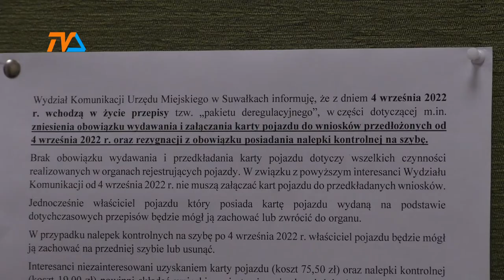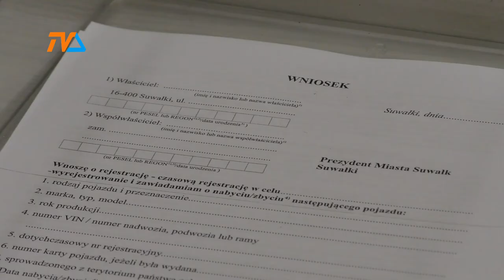Pożegnanie z nalepkami na szybach samochodów |TVSUWAŁKI